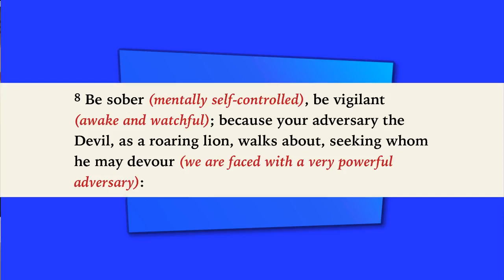"The Doctrine of Satan"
Pastor Jeff Williams
Preacher Darrell Purser
Preacher David McCall

Tuesday Evening, March 01, 2022

*All media used and shown on screen complies with our CCL1 Licensing 1067581 for Streaming 20612486.